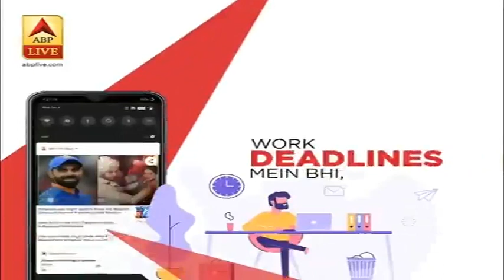Rhea Chakraborty की ED के सामने पेशी से पहले सुशांत की बहन का ट्वीट, "हर हर महादेव" | ABP News Hindi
Rhea Chakraborty के वकील ने ईडी से गुहार की थी कि जब तक  Supreme Court में मामले की सुनवाई चल रही है, तब तक इस मामले में ईडी उनसे पूछताछ नहीं करें. मगर ईडी ने उनके एप्लिकेशन को रिजेक्ट कर दिया है.